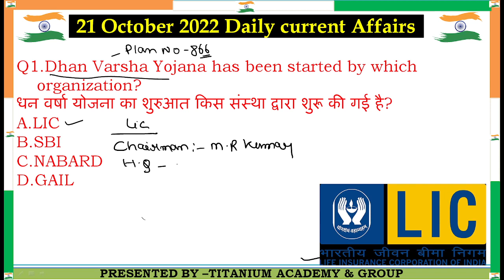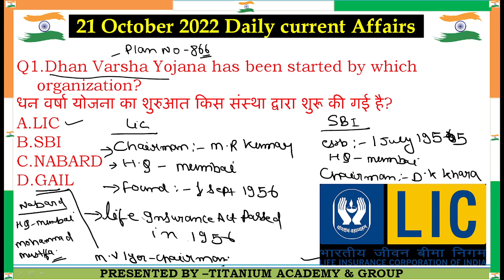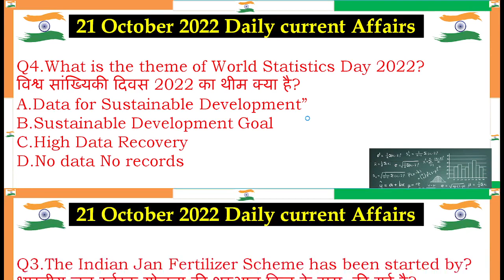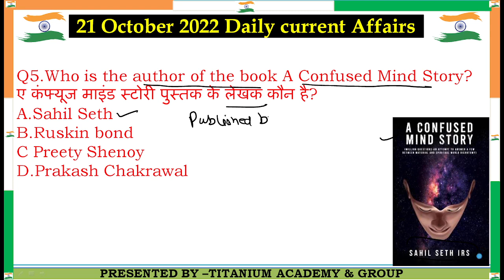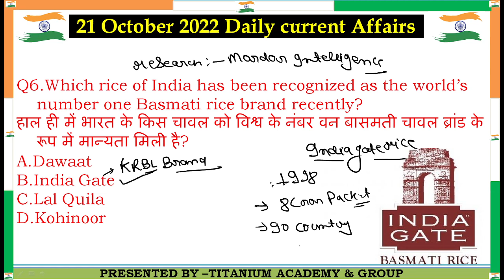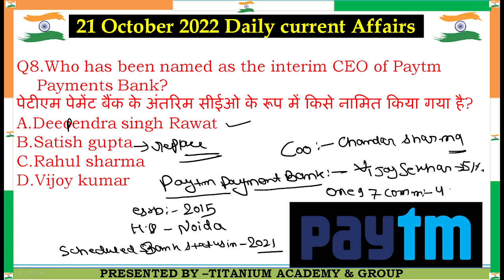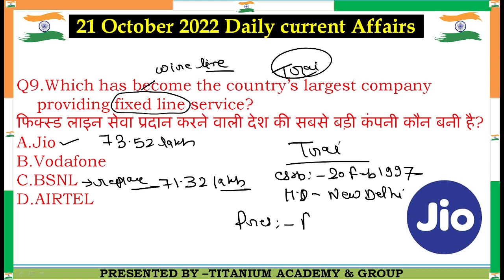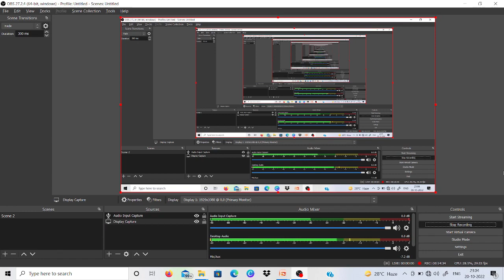🛑 21 October 2022 current| For-Cuet, clat, ssc , bank, Railway, du llb, bhu, Mhcet...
20 October 2022 current affairs in hindi
10 minutes 20 current affairs
10 min 20 current affairs 2022
gk trick
 channel
 latest news
 current gk
 medal
current affairs only by titanium academy
current
current issues
June month current affairs
 current affairs2022
sports tak

 latest news
current gk
 current issues
only titanium academy best YouTube channel for current affairs quiz